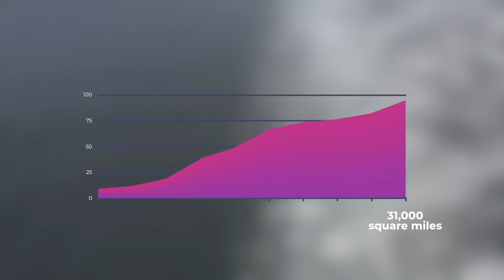5 INCREDIBLE Recent Discoveries in Antarctica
5 INCREDIBLE Recent Discoveries in Antarctica